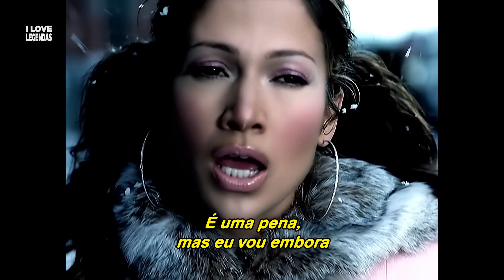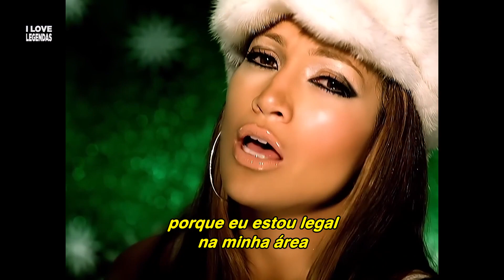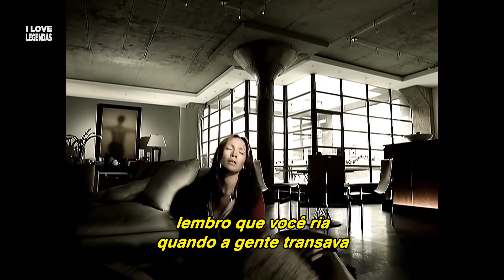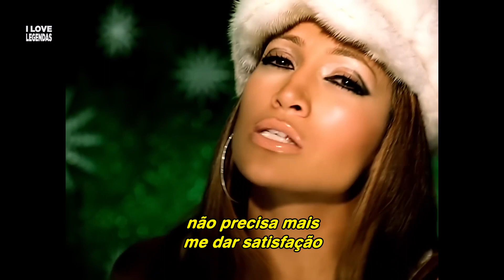Jennifer Lopez Feat. LL Cool J - All I Have (Tradução) (Clipe Oficial Legendado)